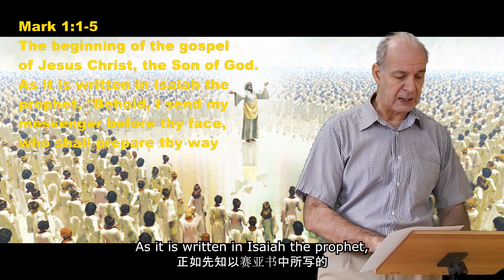启示录 7 144.000 个密封的。 谁是大群人？ - Wilfred Starrenburg 的布道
要解释站在地球四个角落的四位天使，我们需要翻到撒迦利亚书第 6 章，在那里我们也遇到了红马、黑马、白马和有斑点的马，这里是复数形式。 他们环游地球，但没有对他们的工作做出任何解释。 启示录这里揭示了他们有能力伤害地球和海洋。 首先，神的仆人必须受印，风才能吹到地上。
以色列每个支派中的 12.000 人是谁？
144.000 人被封印在以色列 12 个部落之外，但注意到丹部落不存在，取而代之的是玛拿西部落（约瑟夫的第一个儿子），有人说因为他与比尔哈德交往的罪，他的步骤 - 母亲的女仆和他父亲的小妾。 在第 5 至 8 节中提到了这些支派的名字。这意味着不仅是回到以色列国的犹太人的两个支派，还有地球上目前不为人知的 10 个支派，这 12 个支派中有 144.000 将被选中。
就像需要在门柱上抹血以保护以色列人免遭埃及杀害长子一样，他们也会被封印。 如果这将是一个人能够看到的物理标志，圣经没有说明。 可能是隐形的，因为信徒也是隐形的，被圣灵封印，但如果信徒允许，就会体验到圣灵的力量。
这 144.000 位受封印的人会宣告什么？
这 144.000 名受印者与启示录 11 章中的两位见证人将宣告上帝的国度。 是的，他们不会传福音。 真正的信徒，聪明的童女，已经被接到天堂。 那些在肉身中过着基督徒生活的人被抛在了后面。 神国度的宣告将是为罪悔改，承认一个人是罪人并接受父神并拒绝兽的印记 666。 这很可能意味着殉道者和死亡。 但在新地球上永生。